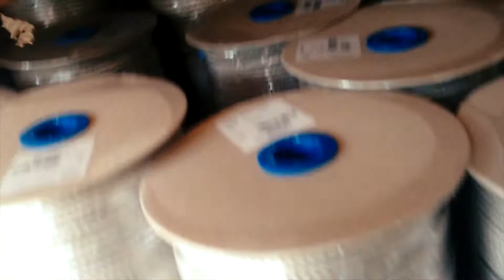Another 90,000 feet of shibari rope for ESINEM-Rope.com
I think this brings our current stock up to around 150,000ft, so we won't keep you waiting. All orders shipped free worldwide by Airmail.